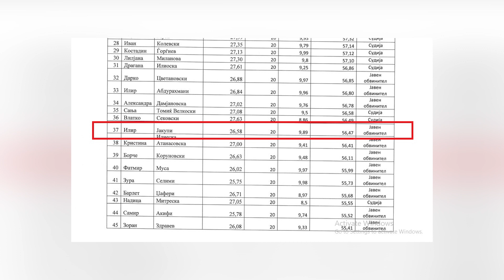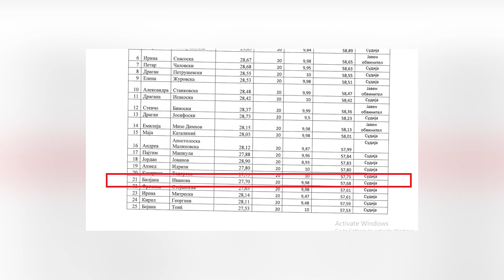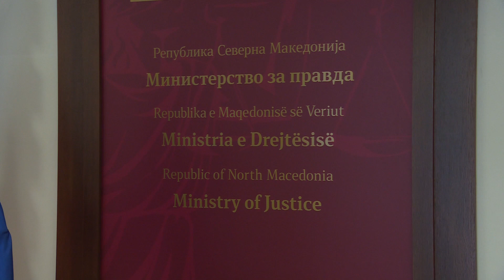Снаи, синови, ќерки и сопруги на политичари, судии и обвинтели положија за да гонат и судат криминал